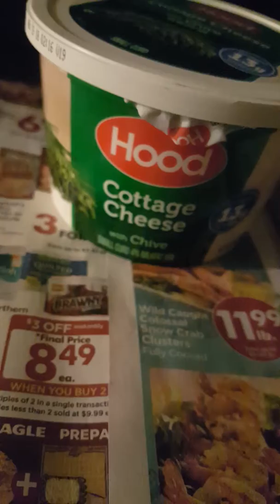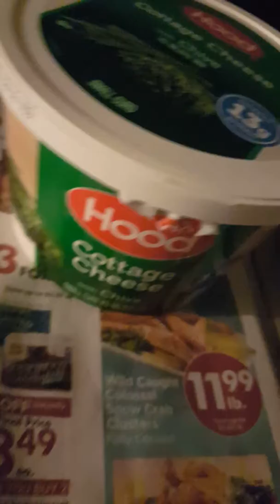Did you know Giant Eagle gives you free stuff every week??